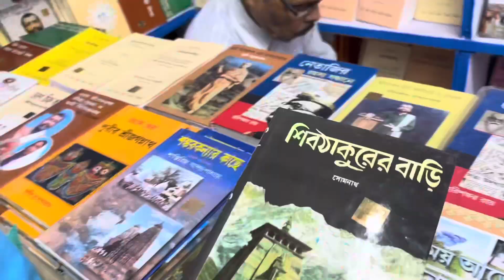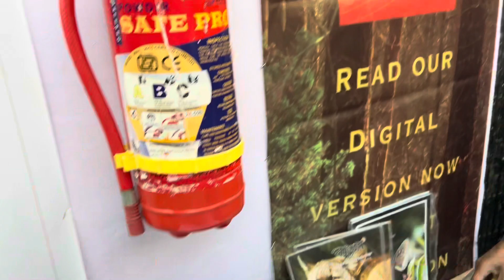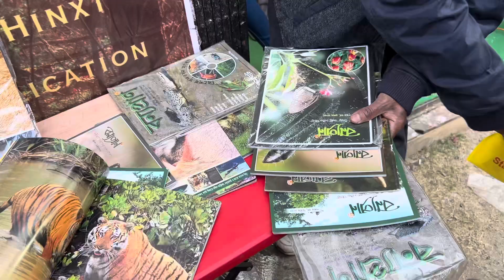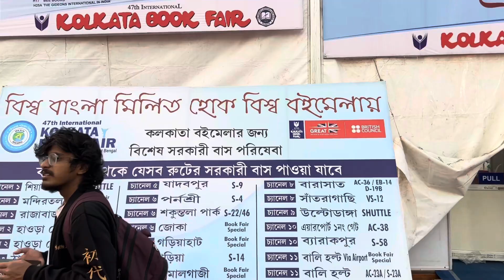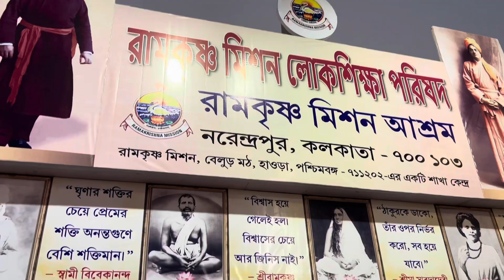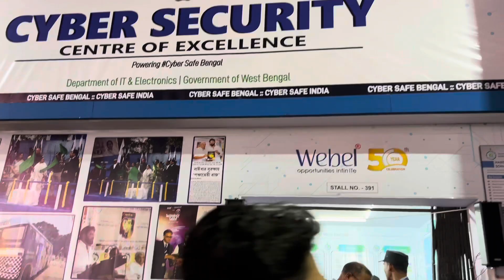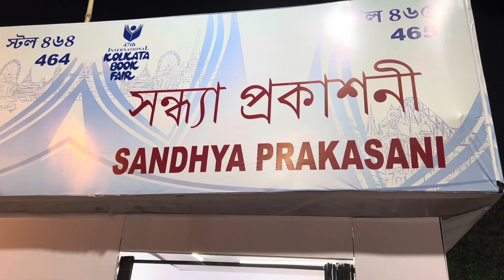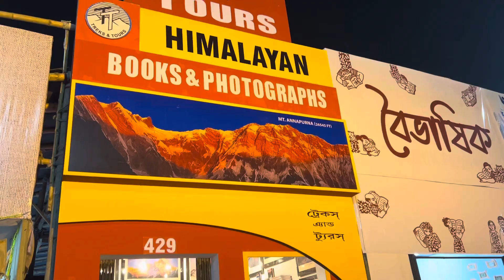Kolkata Book Fair 2024 | কলকাতা আন্তর্জাতিক বইমেলা | 47th International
Kolkata book fair 2024 | Kolkata BOI Mela 2024

47th International Kolkata book fair 2024
Location :-Central park, sector 3, karunamoyee
opposite Vidyut bhavan
Date:- From 18 January to 31st January
Time:- 12 noon to 8 p.m.
Entry :- Free